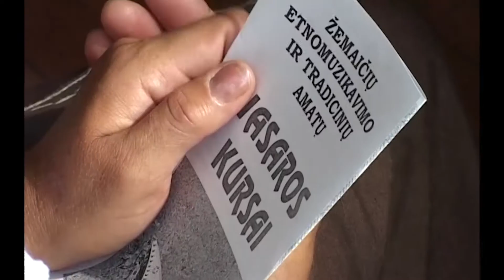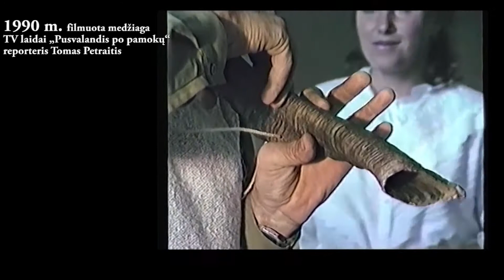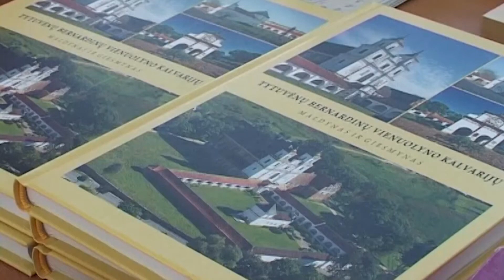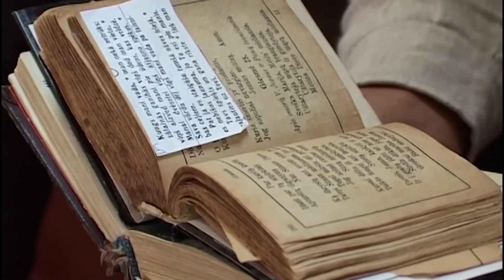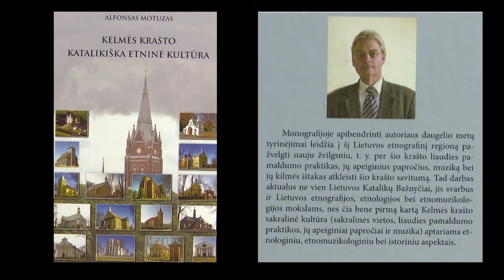Žemaičių etnomuzikavimo ir tradicinių amatų vasaros kursai Kelmėje.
Gyvosios tradicijos geroji patirtis. Žemaičių etnomuzikavimo ir tradicinių amatų vasaros kursai Kelmėje.
TV laida. Trukmė 30 min. Autorė Rita Ščiglinskienė
Kalbėdami apie Kelmės išskirtinumą, pirmiausiai minime Žemaičių etnomuzikavimo ir tradicinių amatų vasaros kursus, kurie rengiami jau per 30 m. . Kursų metu, keturias dienas Kelmė gyvena smagiu kursų dalyvių šurmuliu, koncertais, parodomis, susitikimais ir paskaitomis. Kursų pabaigai visi susibėga į būrį ir kartu džiaugiasi tuo ko išmoko, rodo tai ką pavyko pasidaryti. Žemaičių etninio muzikavimo ir tradicinių amatų vasaros kursai Kelmėje – tai puiki proga žmonėms suvokti, kokia yra Žemaičių kultūra. Šie kursai yra ilgalaikis etninės kultūros puoselėjimo ir tęsimo procesas.TV laidoje apie šių kursų reikšmę kalba profesorius Libertas Klimka, profesorius Romualdas Apanavičius, profesorius Alfonsas Motuzas, bei kursų organizatoriai Kelmės kultūros centro direktorius Arnas Arlauskas ir etninės kultūros ir tradicinių amatų skyriaus vedėja Nomeda Bandzienė.